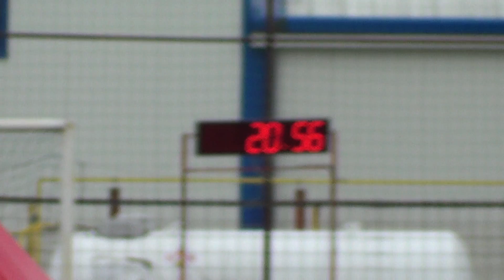SDH Košice ženy 20:56 -- THL Košice 21.6.2014